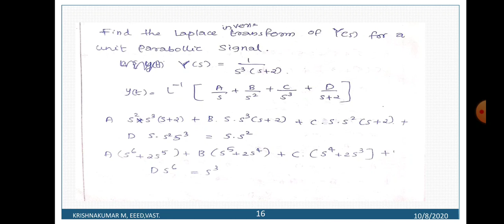SS-MODULE 2-session 7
Inverse Laplace transform-part 3